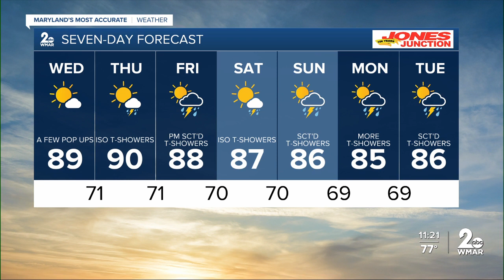WMAR-2 News Chris Swaim Tuesday night weather forecast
Heat and humidity are here to stay. This will lead to some scattered thundershowers, thankfully they will not be severe.